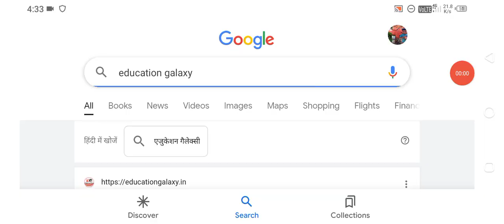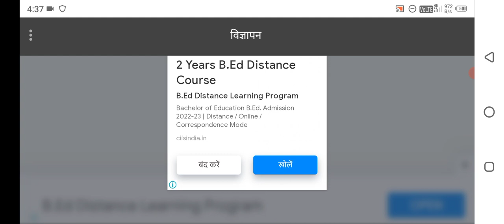bihar police merit list 2022|bihar police merit list 2022 kab aayega